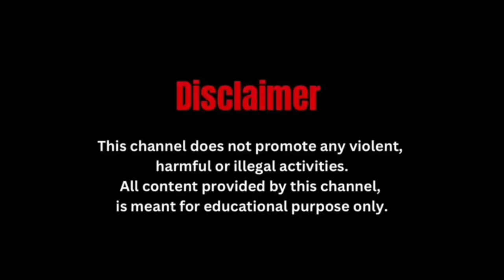ब्रेकिंग :चाय बाग श्रमिकों की बेटी को राष्ट्रीय फुटबॉल टीम में मिला मौका